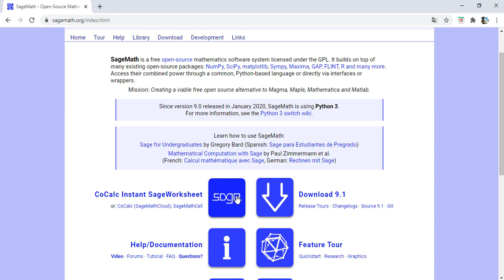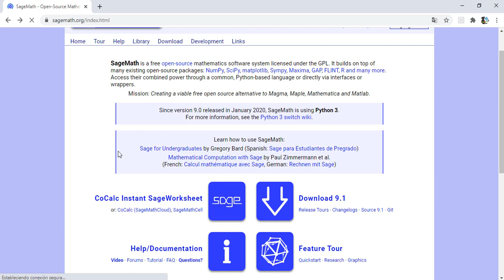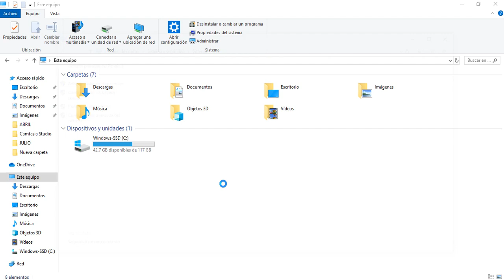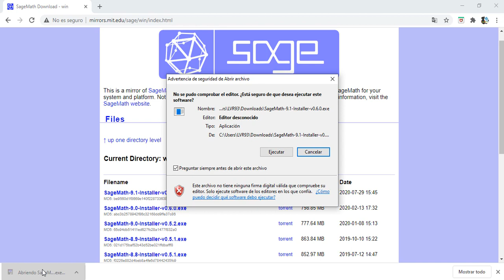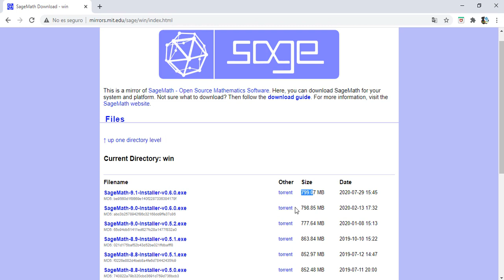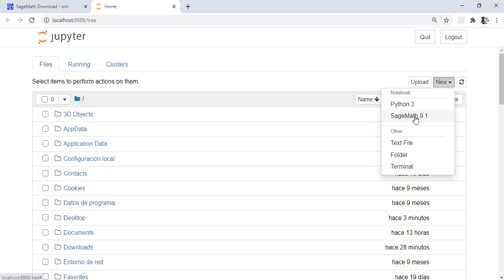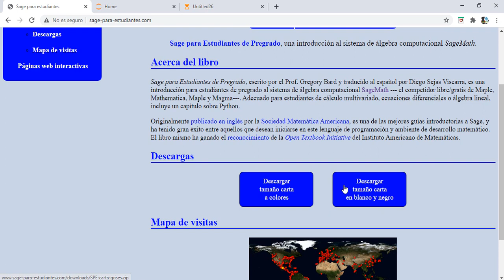Instalar SageMath 9.1 en Windows